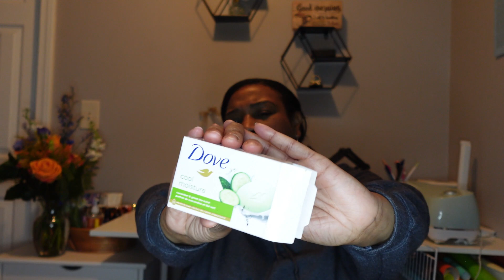January Empties| Talking Trash | Products Used | Perfumes | Candles | Body Care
Hi Beauties and Beaus..here are my thoughts on products used for the month of January. What items have you used and liked or loved?

Socially Connected ~